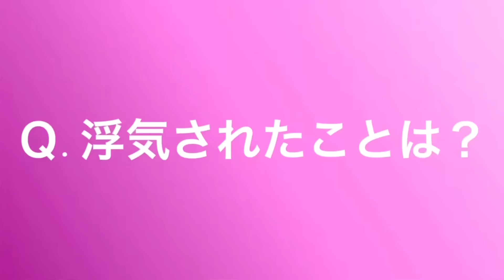エステティシャンに『正直１人でやります？』と聞いたら回答がやばすぎたwwwww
今回動画を見ていただき本当にありがとうございます。
こんな質問して欲しいなどありましたらコメント欄にてお願いします。
度を越した内容につきましては御期待に添えない場合も御座いますのでご了承下さい。